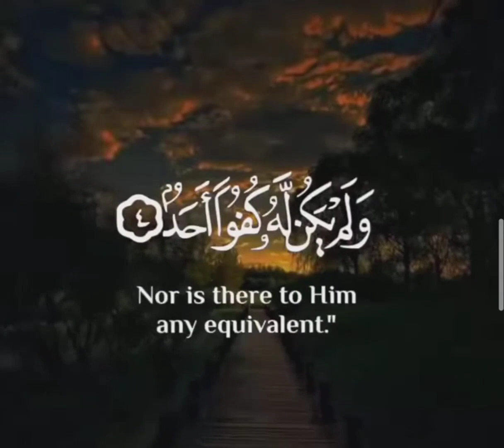سورۃ الاخلاص | surah ikhlas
سورۃ الاخلاص | Surah